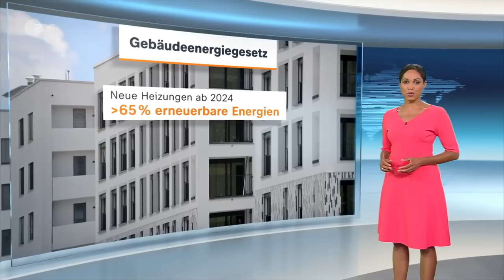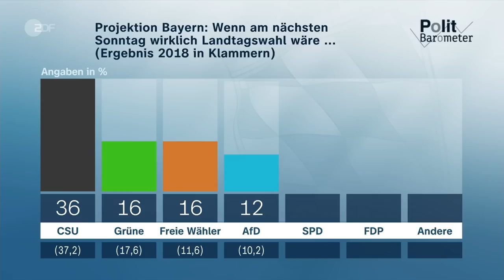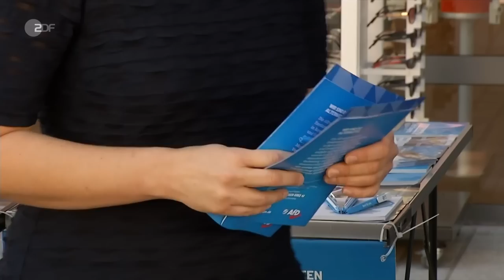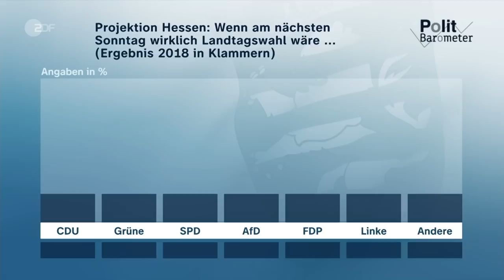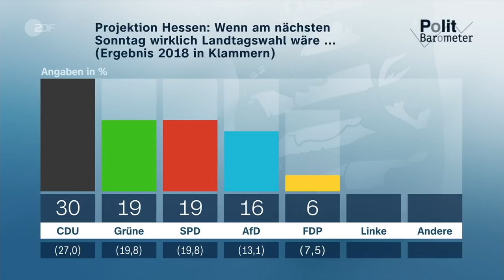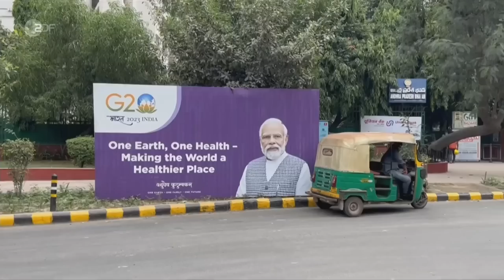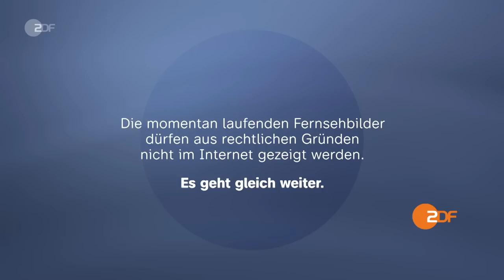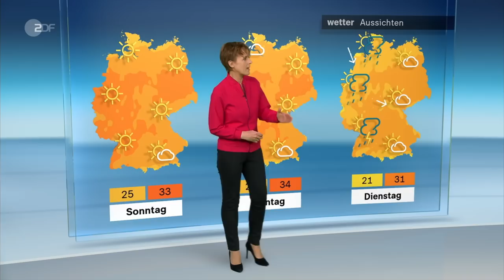heute 19:00 Uhr 08.09.2023 Heizungsgesetz, Politbarometer, Ukraine, G20-Treffen in Indien (english)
Wohl selten wurde ein Gesetzesentwurf so kontrovers und intensiv diskutiert wie die Novelle des Gebäudeenergie-Gesetzes (GEG). Nach monatelangen Konflikten hat der Bundestag jetzt das "Heizungsgesetz" beschlossen. Das neue Gebäudeenergiegesetz sieht im Kern vor, dass künftig jede neu eingebaute Heizung auf Basis von 65 Prozent erneuerbaren Energien betrieben werden soll. Diese und weitere Nachrichten des Tages in den ZDFheute Nachrichten um 19 Uhr.

English Subtitles
Today's topics: Bundestag passes heating law; Final push before Bavarian elections; G20 summit in India; More news, including sports and weather.

00:00 Vorspann

01:07 Bundestag verabschiedet Heizungsgesetz
Es ist eines der umstrittensten Projekte der Ampelkoalition – das Heizungsgesetz. Nun wurde es beschlossen. Ein Überblick über die wichtigsten Punkte.

03:51 "Es bleibt ein rechtliches Risiko"
Nach monatelanger Debatte hat der Bundestag heute das Heizungsgesetz verabschiedet. Allerdings muss es noch in den Bundesrat. ZDF-Korrespondent Theo Koll mit den Details.

05:10 Politbarometer zu Landtagswahlen in Bayern und Hessen
Sowohl in Hessen als auch in Bayern wird in einem Monat ein neuer Landtag gewählt. Matthias Fornoff mit den Prognosen.

06:20 Wahlkampf-Endspurt in Bayern
Am achten Oktober wird in Bayern der Landtag gewählt. Doch die Flugblattaffäre hat den Wahlkampf in Bayern aufgerüttelt.

09:53 Einsatz an der Front im Ukraine-Krieg
Die Ukraine ist wieder Ziel mehrerer russischer Angriffe geworden. Vier Menschen wurden getötet, viele weitere verletzt. Unser Reporter konnte mit Soldaten an der Front sprechen.

11:57 G20-Treffen in Indien
Die Zusammenarbeit der G20 ist wegen vieler Differenzen schwierig geworden. Gastgeber Indien zeigt sich aber selbstbewusst: Premierminister Modi verfolgt vor allem eigene Ziele.

13:59 Griechenland: Tote und Vermisste nach Unwetter
Die schweren Unwetter in Südost-Europa sind abgezogen – das Ausmaß wird nach und nach sichtbar. Ministerpräsident Mitsotakis hat den Betroffenen umfassende Hilfen zugesagt.

17:13 Bürgerfest des Bundespräsidenten
Bundespräsident Steinmeier hat rund 3000 Ehrenamtliche in den Schlossgarten geladen. Sie alle seien Vorbilder, Mutmacher und das Rückgrat der deutschen Demokratie, so Steinmeier.